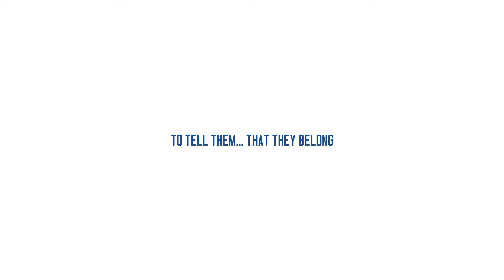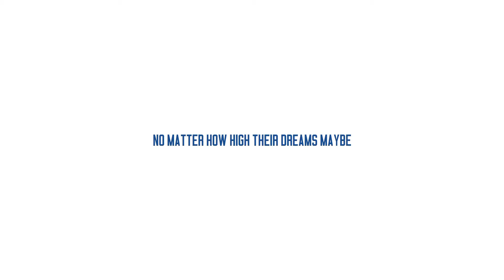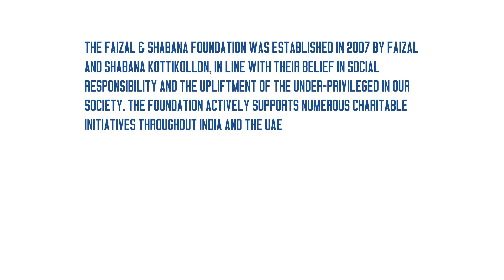The Faizal & Shabana Foundation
Philanthropy has been a hallmark of The KEF Holdings ever since its inception in early 1990s

The Shabana & Faizal Foundation is a charitable organization established by Mrs. and Mr. Faizal in line with their belief of investing in human development. It is formed on KEF's strong belief in its social responsibility towards the upliftment of those in need.

The Foundation is actively involved in various charitable initiatives in India, the UAE and other parts of the World. The foundation funds and supports activities designed to improve and better the lives of those in need.